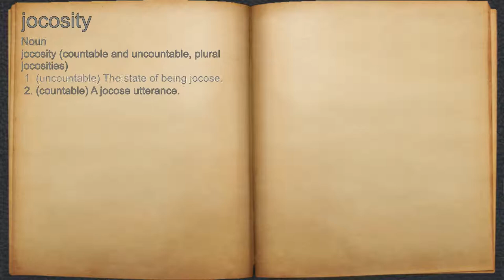What does jocosity mean?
A spoken definition of jocosity.

Intro Sound:
Typewriter - Tamskp